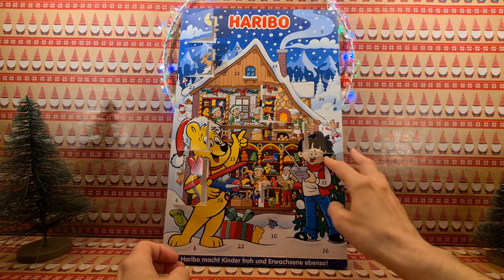Advent 2021 Day 7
A week already, let's check the 7th day of Advent.